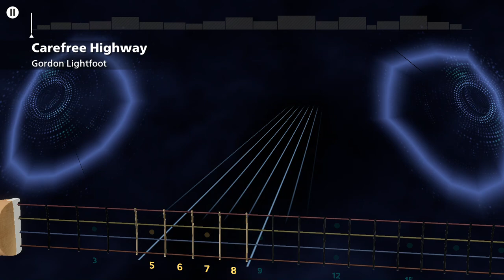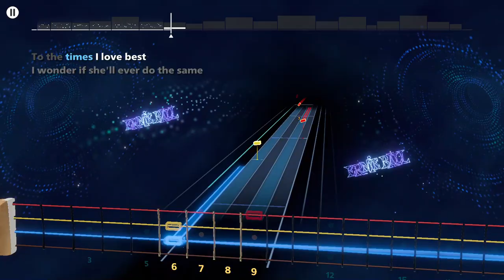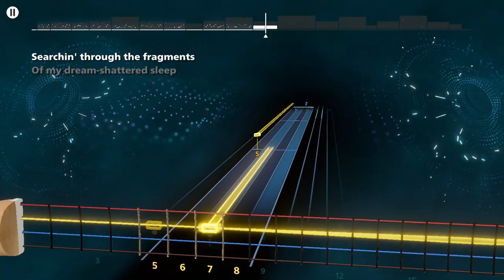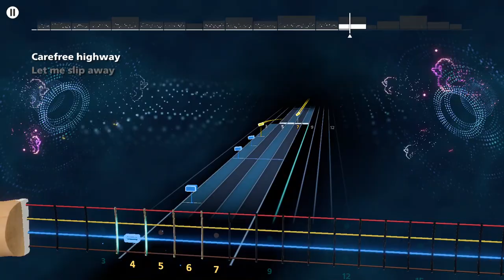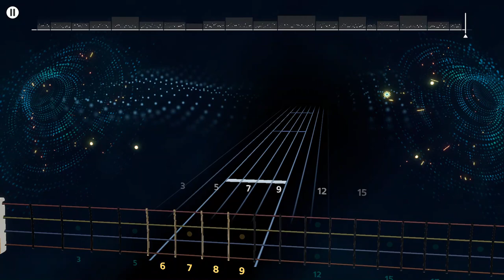Gordon Lightfoot - Carefree Highway Rocksmith+ Bass